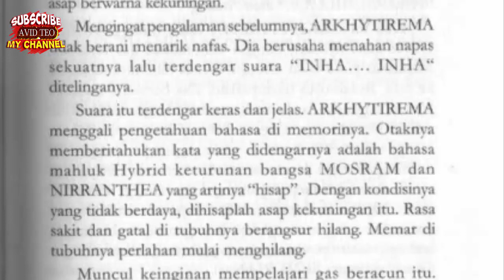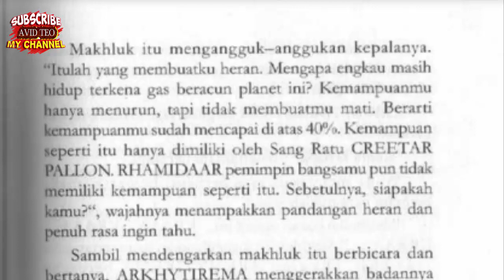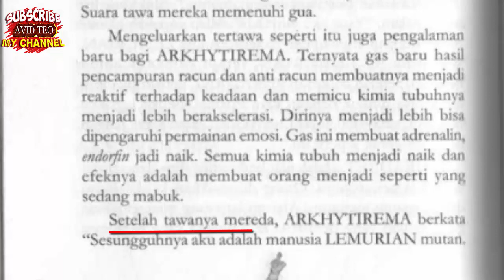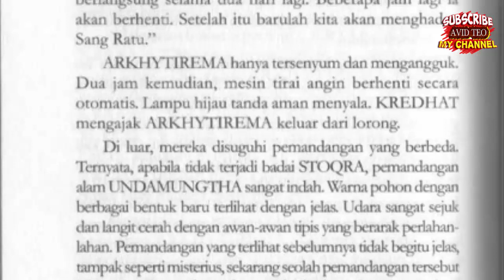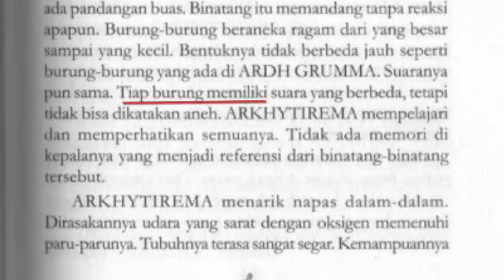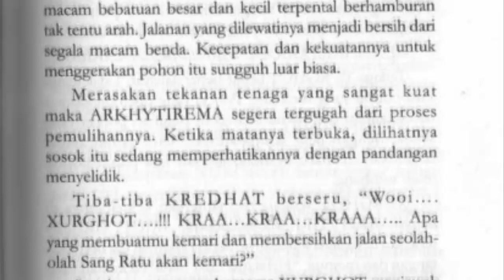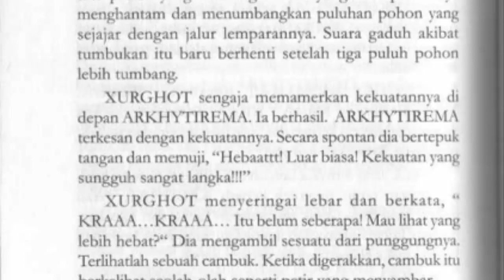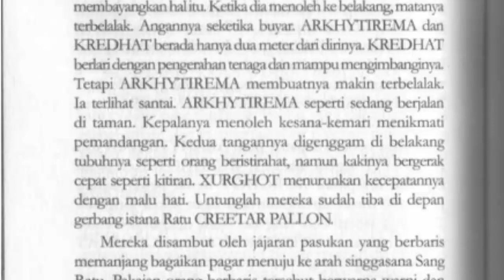ARKHYTIREMA MEMULIHKAN DIRI SIAP DIHADAPKAN KE RATU SABDA PALLON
CRÉÉTAR PALLON | (kréé•tar pal•lon)
Ratu Bangsa ÉRATUS yang terletak di Planét UNDAMUNGTHA di Gugusan GURABHAL.

Pada Akhir cerita Arkhytirema diberi Gelar Sang Pallon oleh Bangsa Eratus.
ARKHYTIREMA Dipanggil  ZENMAR oleh RHAMIDAAR pemimpin lemuria Yg artinya Anak (ZENNA) Dari Amnaruta (MAR) Yg kemudian hari pelafalan nya berubah menjadi SEMAR